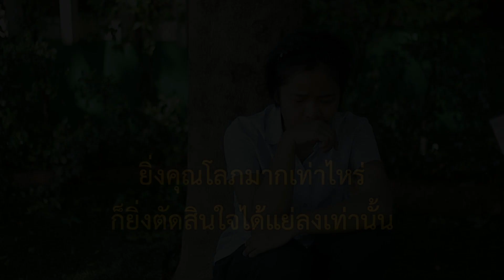ละครธรรม เรื่อง โจรกระจอก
สังคมทุกวันนี้ คนดีๆ มักถูกเอาเปรียบ